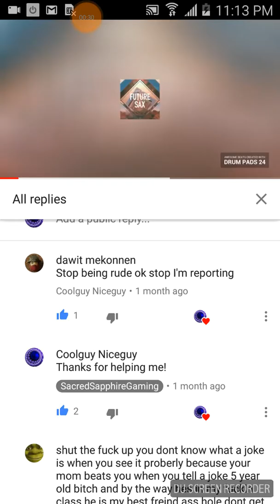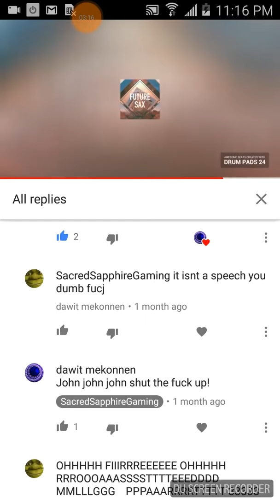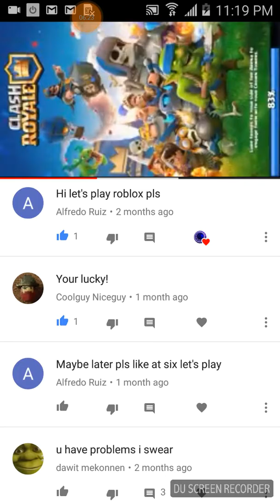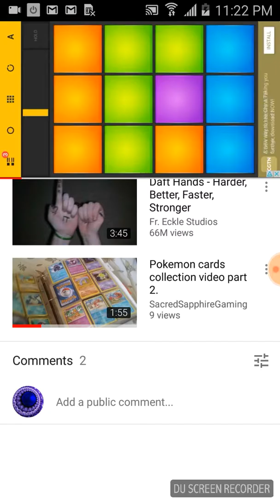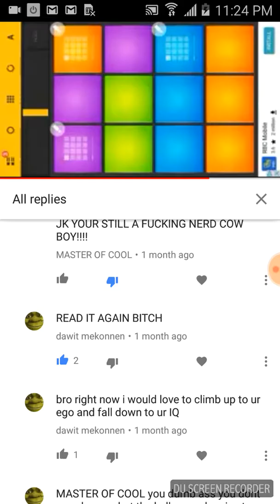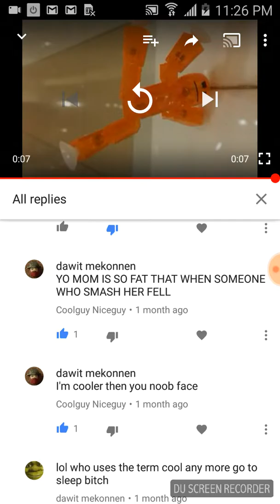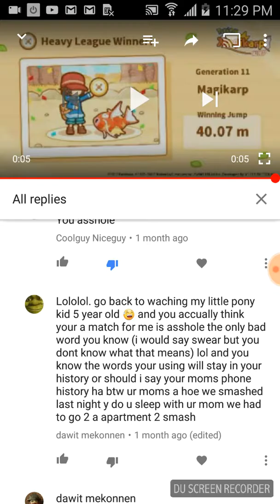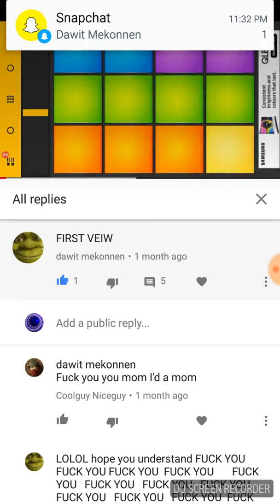Reacting at coolguy Nice guys comments!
Recorded by DU Recorder – Screen recorder for Android, warning so funny!